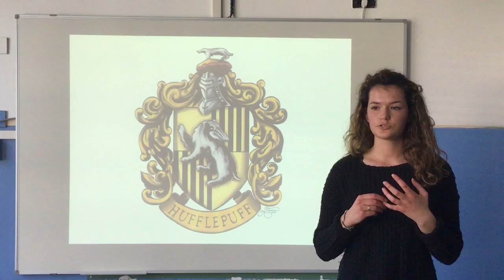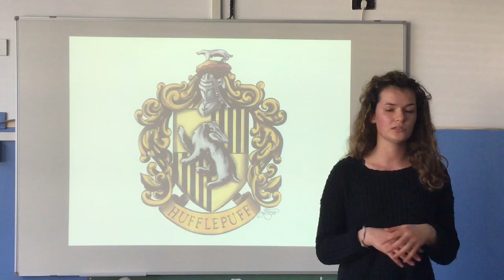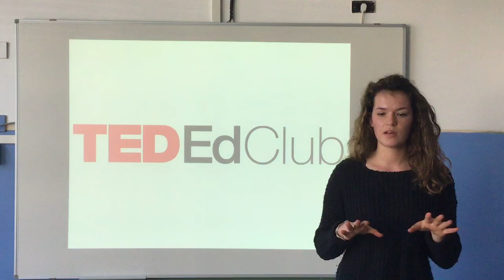Hufflepuff’s pride | Aurora Scantamburlo | ITE ENRICO TOSI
The video is a talk about to go beyond first impression.

Aurora is a shy but communicative girl Who want ti share her thoughts.